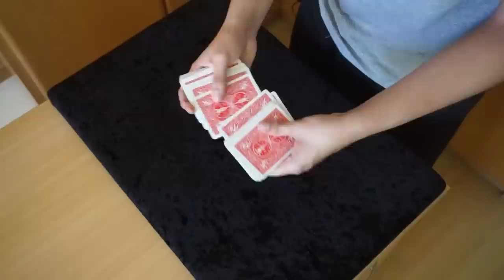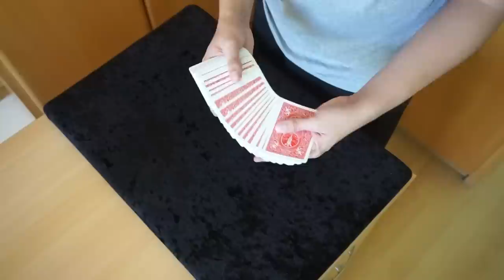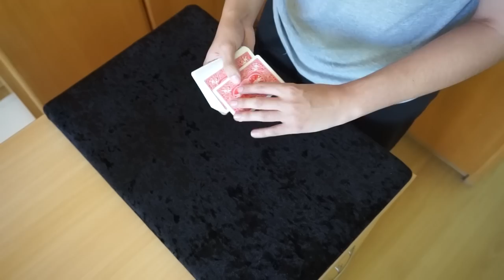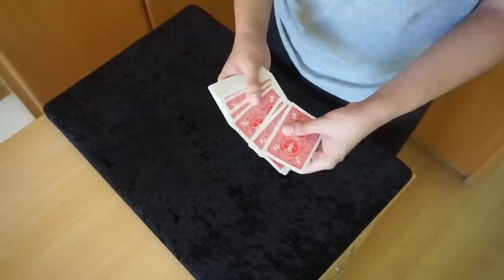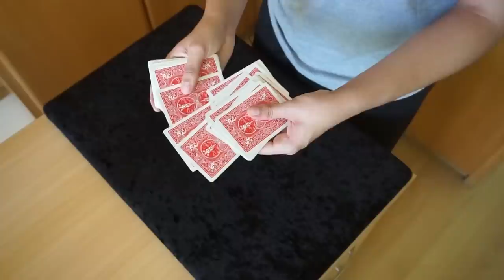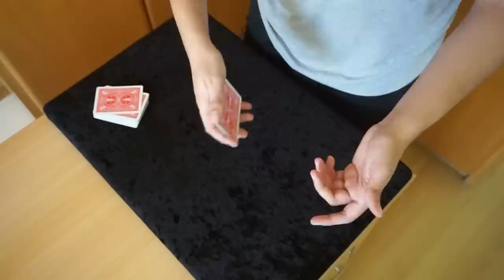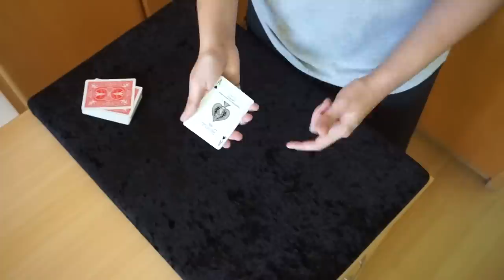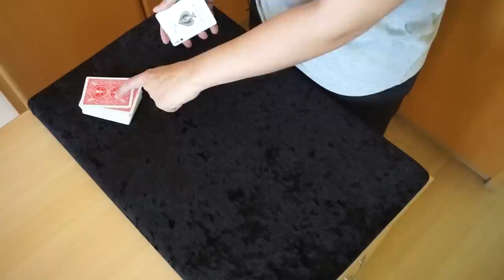ESSA MÁGICA VAI TE BUGAR - TUTORIAL Ep.104